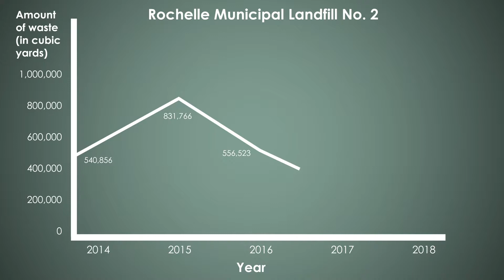Zero Waste - Rochelle Landfill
Join the conversation at WNIJ.org